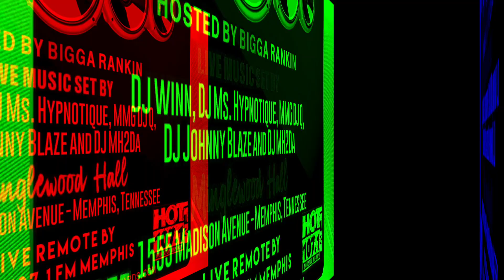10th Annual SCM Awards in Memphis on May 20th with YKOM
10th Annual SCM Awards in Memphis on May 20th with YKOM. Jay Shields Promotions presents The 10th Annual SCM Awards in Memphis on May 20th with YKOM. Hosted by Bigga Rankin & Lil CeCe at Minglewood Hall in Memphis Tennessee Sunday May 20th.